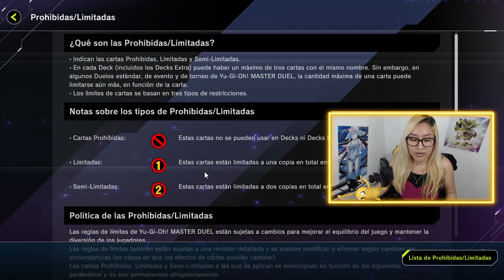¡EXPLORANDO EL NUEVO YU-GI-OH! MASTER DUEL! PRIMERAS IMPRESIONES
¡¡NUEVO JUEGO DE YU-GI-OH! SE ESTRENA ESTA SEMANA!!
El tan ansiado juego de Yu-Gi-Oh! en formato master con acceso a una amplia variedad de cartas poderosas y barajas con estrategias competitivas tal y como se juega en el juego de cartas real.
Acompañame en esta aventura donde juego por primera vez este increíble juego.
Yu-Gi-Oh! MASTER DUEL actualmente disponible para consolas y pc.
¿Ya lo probaste? ¿Que te ha parecido?

Cada semana tendrás contenido  de Yu-Gi-Oh! útil y fuera de lo común, con un ligero toque de entretenimiento, subo vídeo cada semana.

Si te gusta mi contenido y quieres ayudarme a crecer :3 Te lo agradecería muchísimo.

You liked this beautiful video, as well as this beautiful  theme. It was all thanks to the creations of GameChops. YouTube Channel:

Te gusto este video, así como tema musical, pues todo fue gracias a las creaciones de GameChops. Canal de Youtube (Arriba en la descripción).